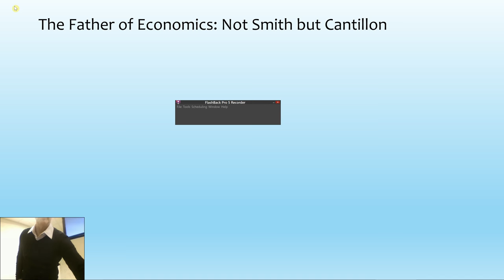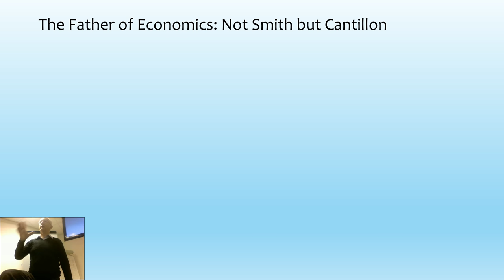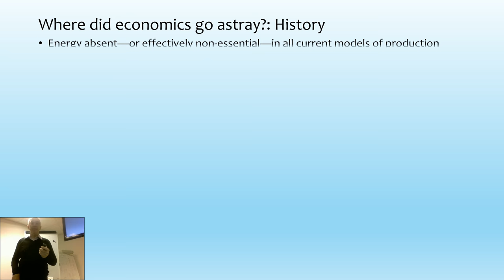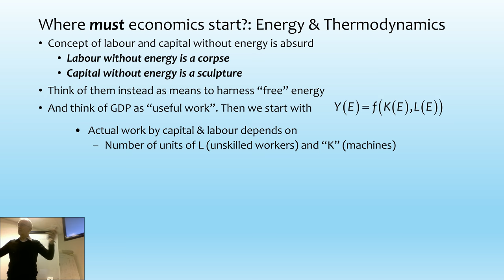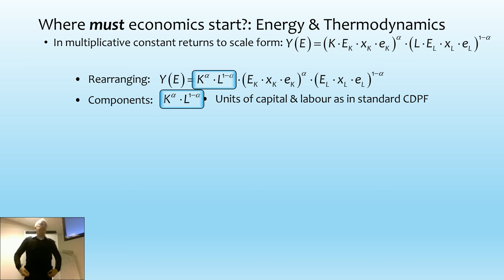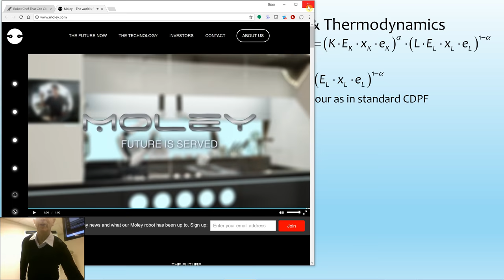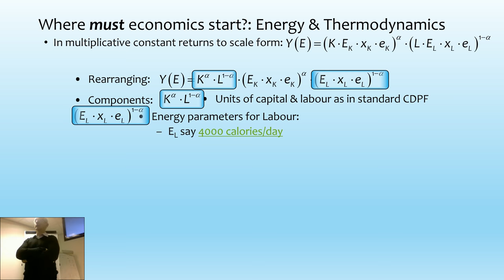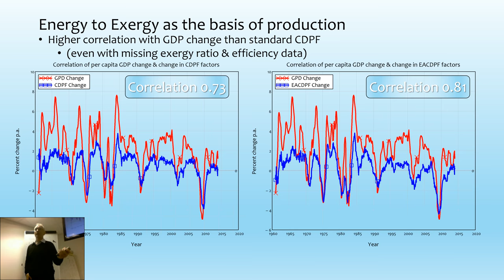A bit of an Autobiography on Energy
I gave this talk to YSI members attending the 17th UNCTAD debt conference, at which I was one of the speakers (along with Jan Kregel: the speeches are available

It was a hastily organised talk, and I started it with a lengthy biographical exposition on why I led a student revolt against the teaching of economics at Sydney University in 1973, my initial work on Marx's theory of value, and how this has finally led to my energy-aware production function.